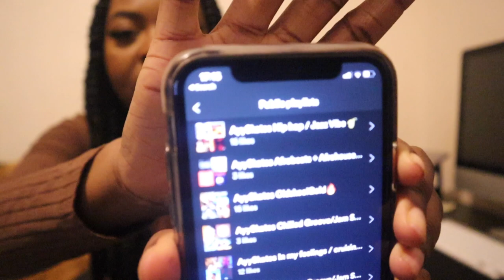Essential items I take when going Rollerskating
Let me know what you guys take to skate and what you think is essential!

Items Mentioned :

Backpack or Bum bag
T Tool
Bottle of water
Socks
First aid kit
Bose Headphones
The Camera I used to record this video